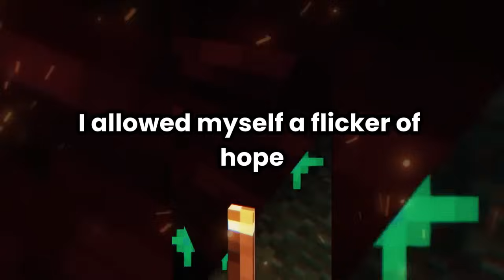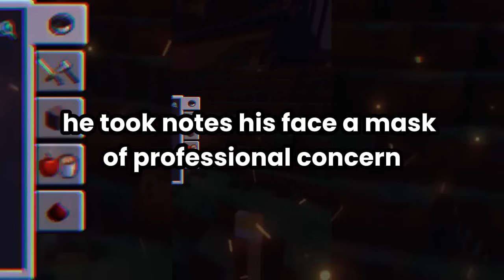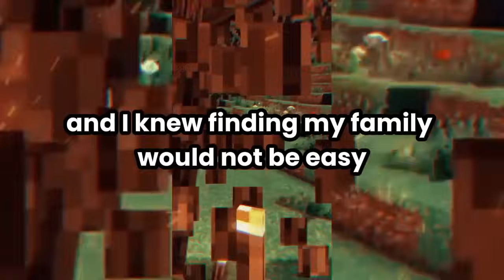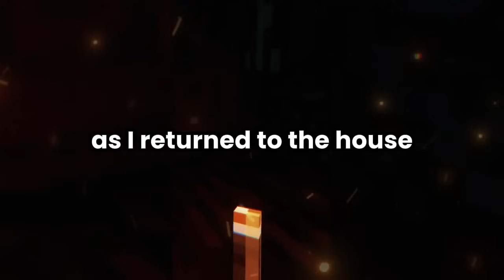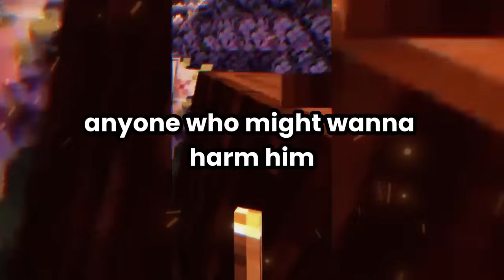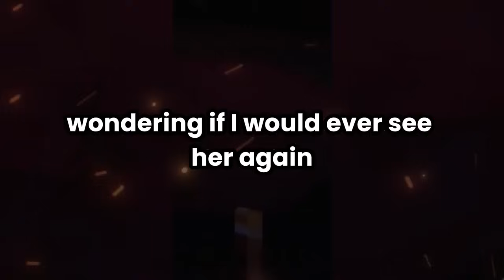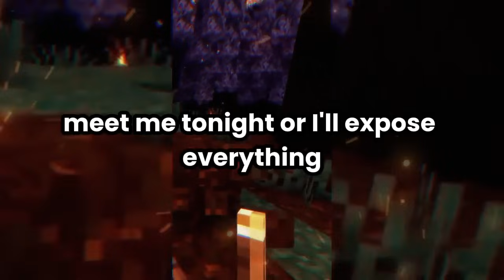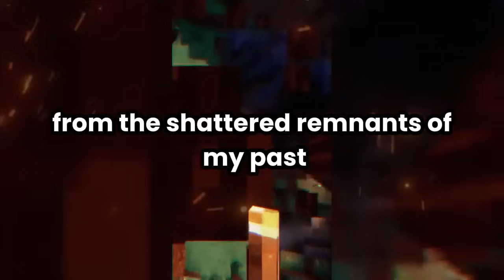I Was In The Hospital & My Lover Visited Me & Said, "There Will A Surprised Gift For Your Return...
I Was In The Hospital & My Affair Partner Visited Me & Said, "There Will A Surprised Gift For Your Return, I'll Off Your Loser Husband". That Night I Was Happy Thinking Our Plan Worked, But Then My Husband Called Me, "No One Will Ever Find Your Lover, But So You Don't Miss Him, I'll Send You His Johnson As A Gift". When I Return Home, Hubby and Kids Are Gone. I Got Shocked What I Saw Next...

✅ Game play by @ninakori